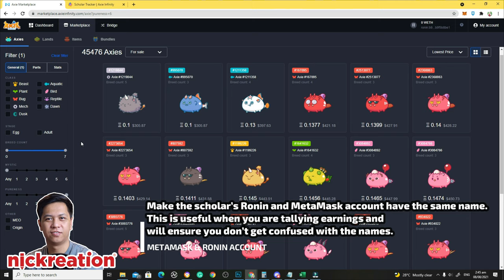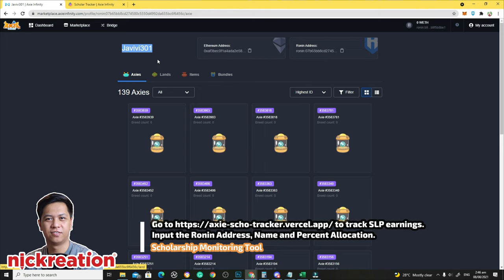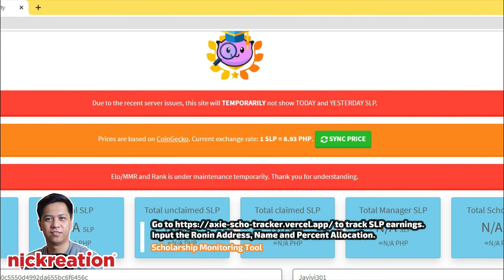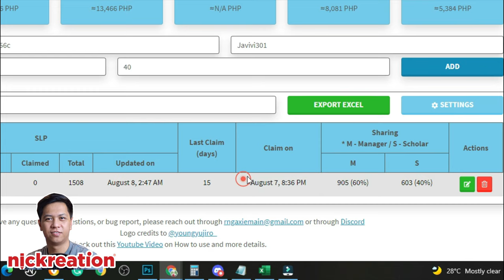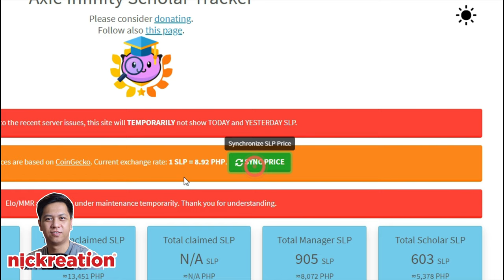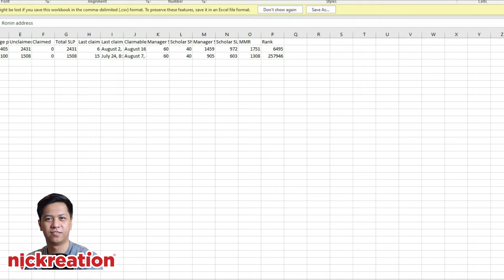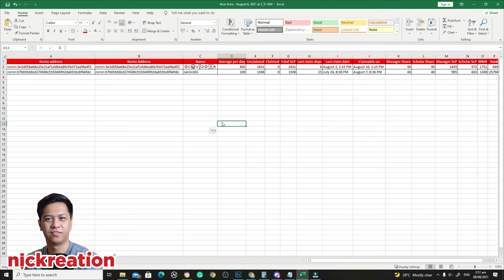How to Monitor and Manage Axie Infinity Scholarships | SLP Earning Tracker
This video will share a public Axie Infinity scholarship SLP earning monitoring tool for Managers. This will speed up the process. - Axie Infinity Scholarship Monitoring Tool.

0:00 - How to Monitor and Manage Axie Scholarships
0:21 - Same name for Metamask and Ronin accounts is preferred
1:02 - Set SLP earning percentage allocation
1:25 - Monitoring tool
1:37 - Find Ronin address as example from Marketplace
5:37 - Export the report
6:18 - Install the app
6:46 - Support the developer

Thanks to the developer.